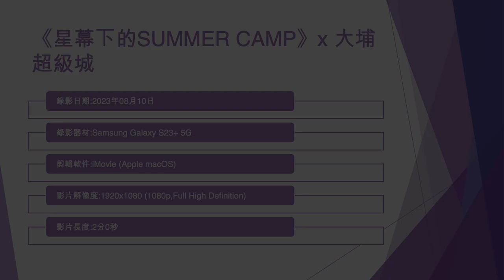《星幕下的SUMMER CAMP》x 大埔超級城 - 2023年08月10日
錄影日期:2023年08月10日
錄影器材:Samsung Galaxy S23+ 5G
剪輯軟件:iMovie (Apple macOS)
影片解像度:1920x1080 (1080p,Full High Definition)
影片長度:2分0秒